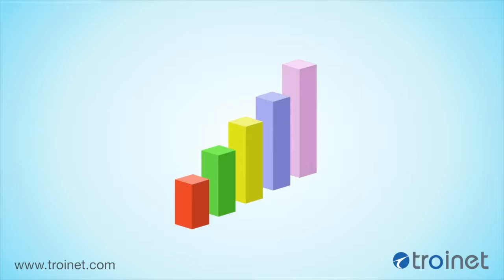Cloud Computing [IT Company in NY/NJ]